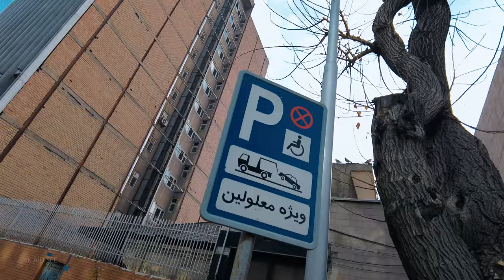Tehran IRAN - Walk on the Taleghani Street (Embassy of the USA) خیابان طالقانی تهران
Taleghani Street is one of Tehran's central streets. The street was named before the Revolution of Persepolid Street The intersection of the Qods Street leads. In the past, this street was referred to as the northern street, but today it was in the central area of the city. A large number of government agencies and organizations are on this street, which is why Taleghani street is of particular importance. The former US Embassy in Tehran is on this street.

The Embassy of the United States of America in Tehran was the United States of America's diplomatic mission in the Imperial State of Iran. Direct bilateral diplomatic relations between the two governments were severed following the Iranian Revolution in 1979, and the subsequent seizure of the embassy in November 1979.

This street is intersected in the east of the West with the bahar street, Mofa Street, the cornea street, rescue street, Hafez Street, Palestine Street, Palestine Street (Palestine Square) and Join Shirazi Street. This street has been named in honour of Seyyed Mahmoud Taleghani, a political activist and Iranian jurisprudence.

خیابان طالقانی یکی از خیابان‌های مرکزی تهران است. این خیابان پیش از انقلاب خیابان تخت جمشید نام داشت.خیابان طالقانی جهت شرقی-غربی داشته و از سه راه طالقانی (تقاطع با خیابان شریعتی) در سمت شرق آغاز شده، در میانه راه از میدان فلسطین عبور کرده و در نهایت به دانشگاه تهران در تقاطع خیابان قدس منتهی می‌شود. در گذشته از این خیابان با عنوان شمالی‌ترین خیابان تهران یاد می‌شد اما امروزه در محدوده مرکزی شهر قرار گرفته‌است. تعداد زیادی از ادارات و سازمان‌های دولتی در این خیابان قرار دارند و به همین دلیل خیابان طالقانی از اهمیت خاصی برخوردار است. سفارت سابق ایالات متحده آمریکا در تهران در این خیابان قرار دارد.
این خیابان در مسیر شرق به غرب با خیابان بهار، خیابان مفتح، خیابان قرنی، خیابان نجات اللهی، خیابان حافظ، خیابان ولی عصر، خیابان فلسطین (میدان فلسطین) و خیابان وصال شیرازی تقاطع دارد. این خیابان به افتخار سید محمود طالقانی فعال سیاسی و فقیه ایرانی نام گذاری شده‌است.

All audio and video materials are the property of the channel. Any copying of the materials is prohibited.